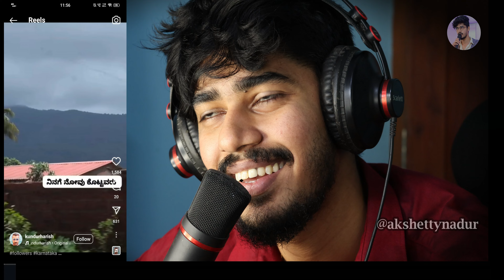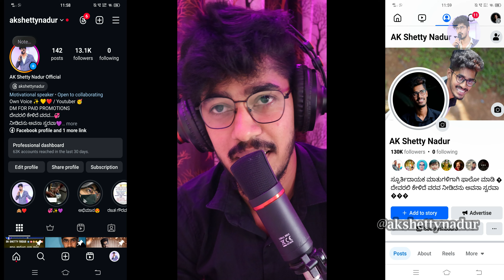ಇವರಿಗೆಲ್ಲ ನನ್ನನ್ನ ನೋಡಿದ್ರೆ ಯಾಕಿಷ್ಟು ಕೋಪ ಅಂತಾನೇ ಗೊತ್ತಾಗಲ್ಲ🥺| AK Shetty Nadur Life Story|inspirational